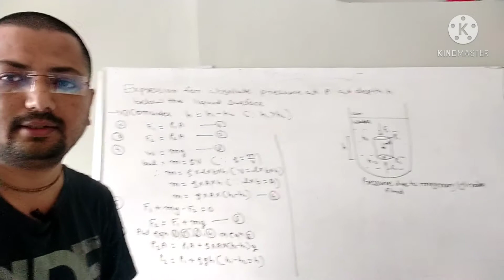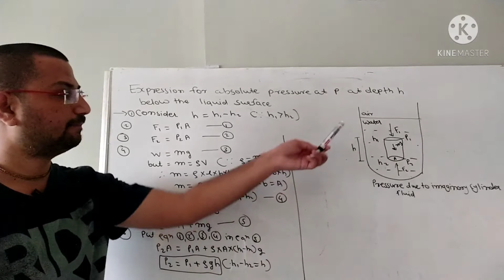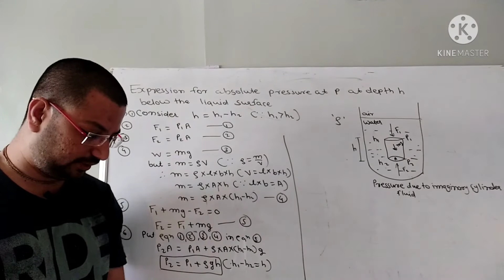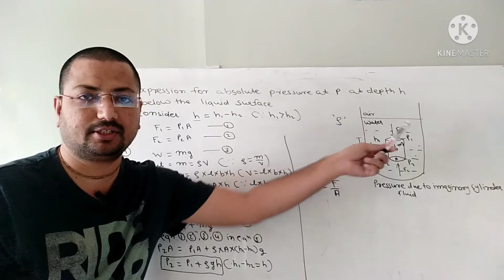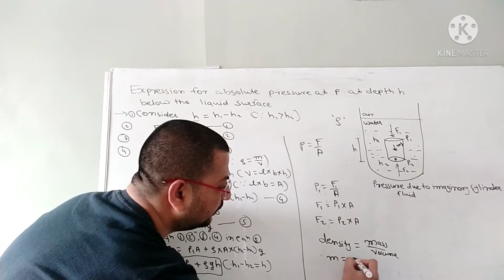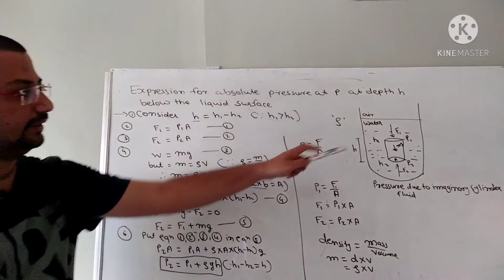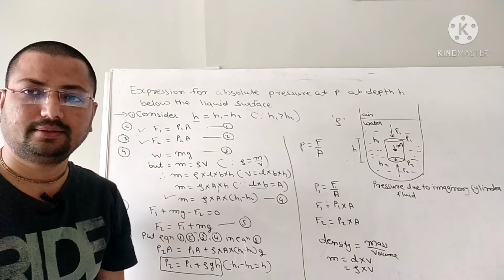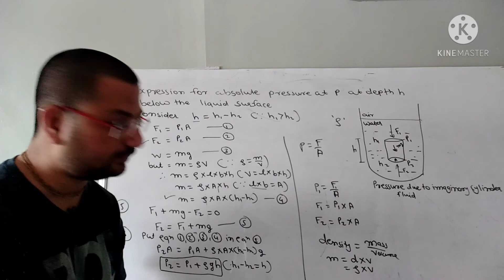19 April 2021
Mechanical properties of fluid 6